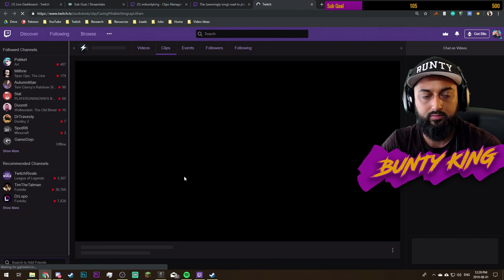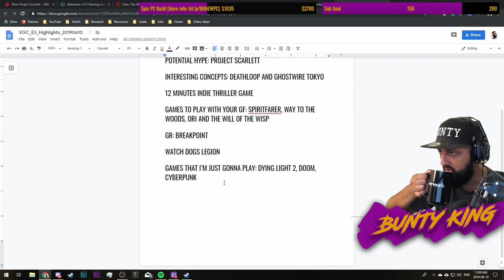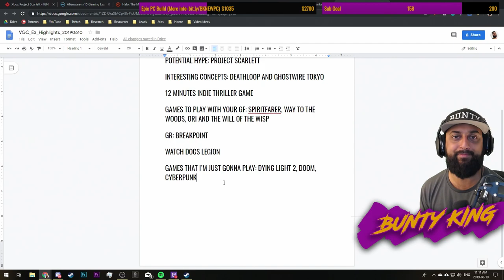Big Oof Siege Plays - Twitch Highlights 05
Hello, my sweet goats, why have you been missing all my streams? It's all good. Got some highlights for you.

Here's some Twitch highlights for you folks that missed some of my streams. As usual, if you ever get the chance to drop by, it would be awesome to say hi to you.

Been on that Siege grind again and will usually spend a decent amount of time in casual before I scrape together a solid crew for ranked.

Enjoying Montagne lately, as well as Kapkan and Lesion.

Also played some Stardew Valley this week, which has been quite swell. Eager to play more of that.

Enjoy the highlights! Much love!

/// SUPPORT ME

/// COMMUNITY

/// REFERENCES

N/A

/// VIDEOS USED

N/A

/// TRANSCRIPT

/// ABOUT ME